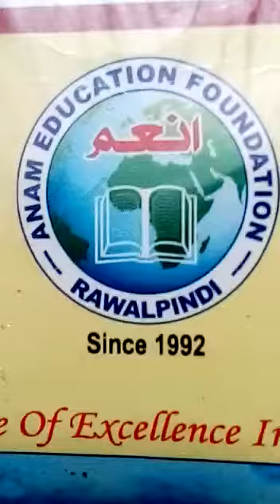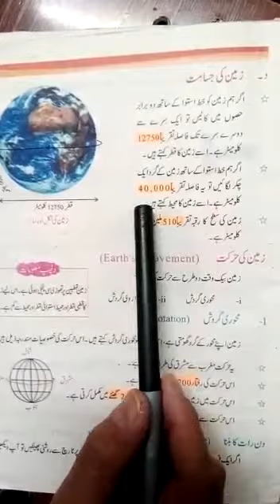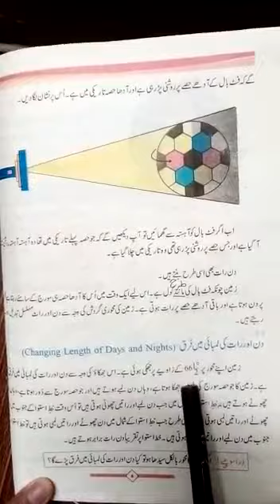Grade 6 Geography Urdu medium lecture 2 on Zameen aik siyara